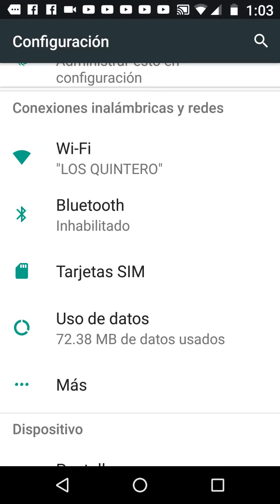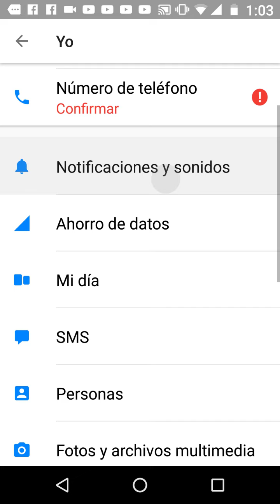Tus notificaciones de Facebook no tienen sonido?? Solución definitiva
Hola espero y les guste este video exprés hasta la próxima